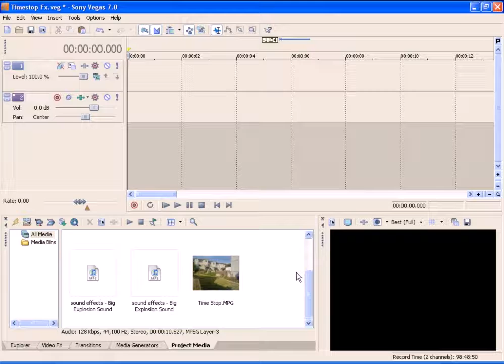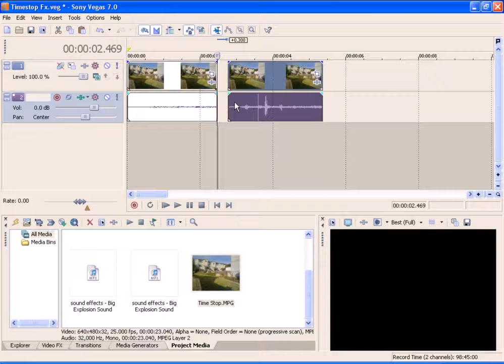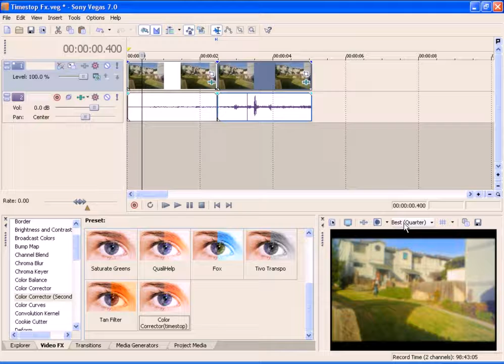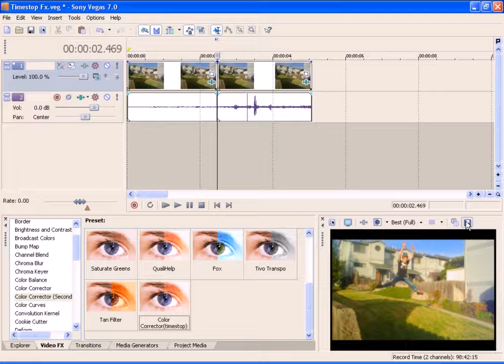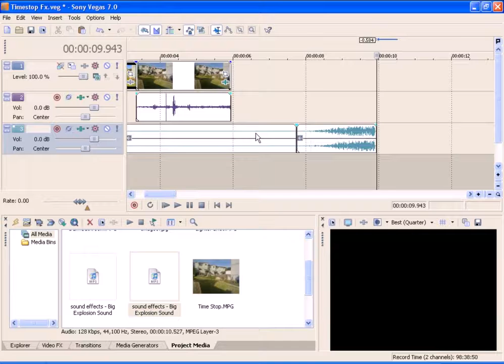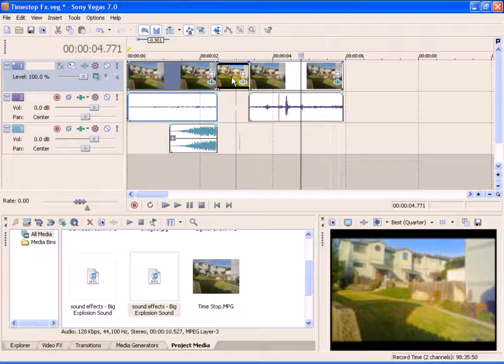Time Stop tutorial Sony Vegas Pro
Time Stop tutorial Sony Vegas